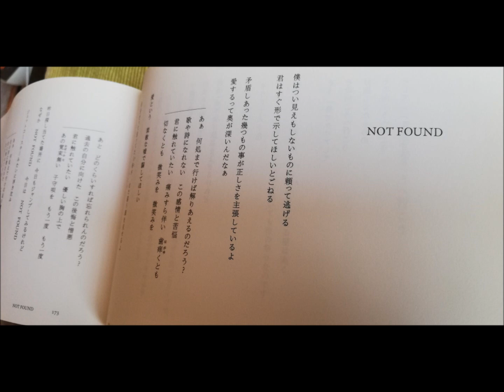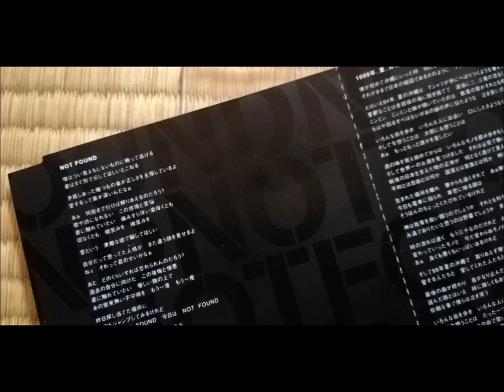【Mr.Children】NOT FOUND、を語る。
【曲語り】Mr.ChildrenのNOT FOUNDについて語ってます。

このアカウントでは虹色映像、虹色音声を並行して
オリジナルを唄ったり、カバー曲を唄ったり
好きな曲を語ったり、マンガの話したり
ゲストと呼んで喋ったり、どっか行ってなんかやったり
好き勝手、ゆる～く続けていきます。